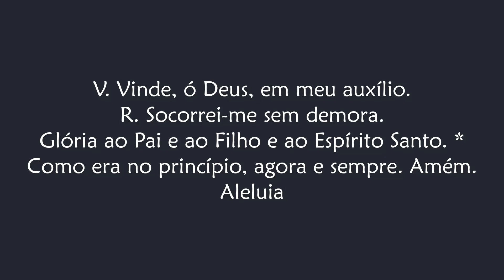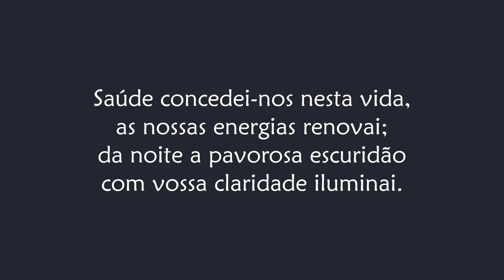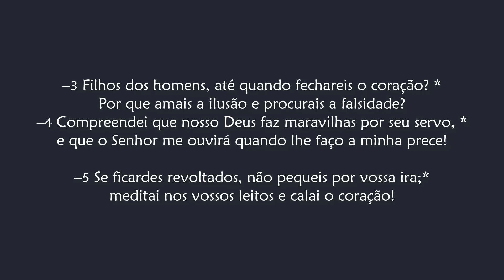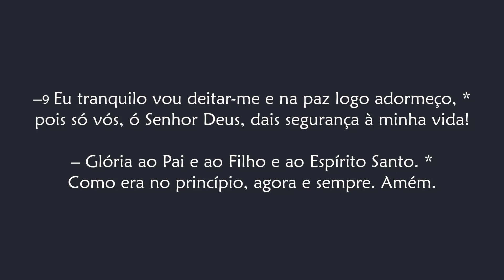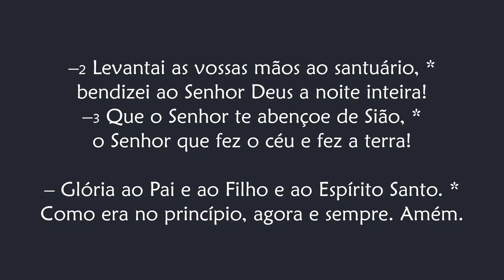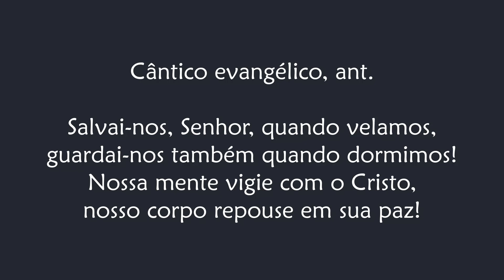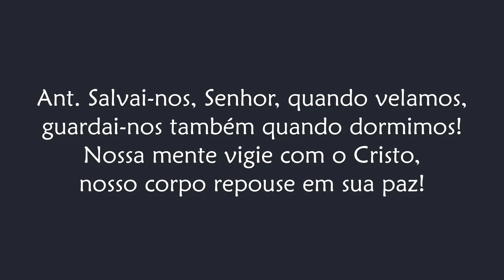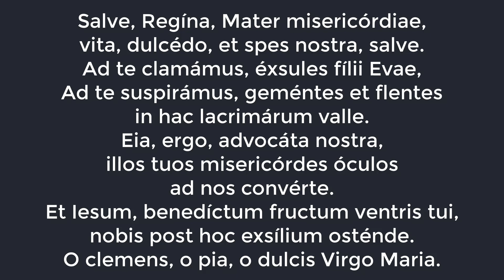Completas depois I Vésperas da Solenidade de Santa Maria, Mãe de Deus